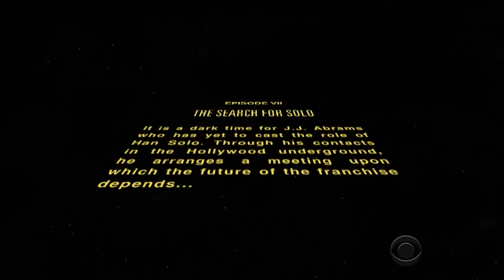Harrison Ford Almost Wasn't In "Star Wars: The Force Awakens"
By far, the most exciting thing about the new "Star Wars" is the fact that the original cast is back together. But getting everyone to commit proved tricky for director J.J. Abrams.